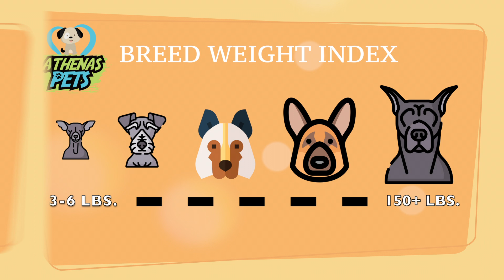Getting to Know Your Dog's Breed: Lakeland Terrier Edition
Lakeland Terrier Dog Breed- Information and Characteristics- gives you the information to tell if the Lakeland Terrier is the right breed for you